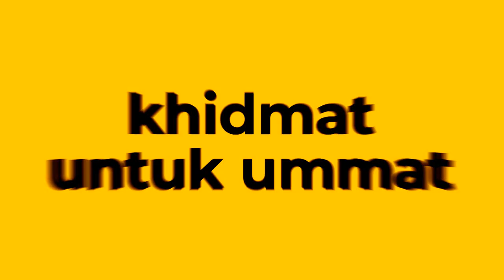ALLAH ITU WUJUD - KH. JALALUDIN ASY-SYATIBI MENJELASKAN SECARA KOMPREHENSIF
KAJIAN BILAL DI PUSDAI JALAN DIPONEGORO 63 BANDUNG JAWA BARAT